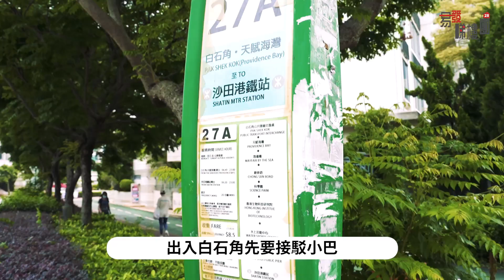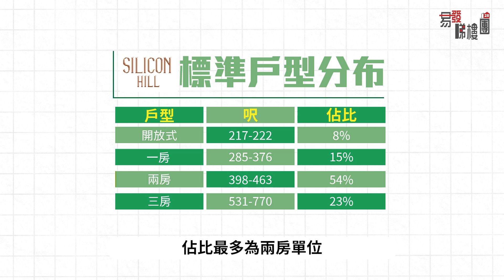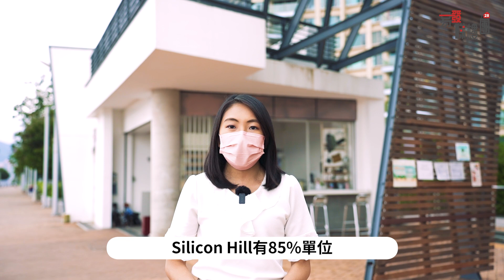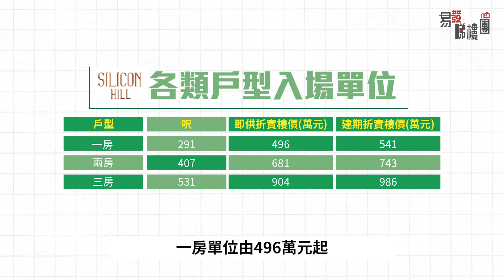Silicon Hill｜白石角站真係會有？｜逾8成單位採開放式廚房｜一房唔使500萬｜有咩配套隱憂｜直擊兩房示範單位｜揀樓攻略｜新盤任您睇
【易發睇樓團🏠 新盤任您睇】Silicon Hill｜白石角站真係會有？｜逾8成單位採開放式廚房｜一房唔使500萬｜有咩配套隱憂｜直擊兩房示範單位｜揀樓攻略

白石角作為其中一個新發展區，配套不足可謂致命傷。由新地發展的Silicon Hill位於擬建白石角站旁，基座設有2.3萬平方呎的商舖樓面，大賣生活便利。不過，白石角站仍在草擬階段，而且項目的商店規模不大，相信難以滿足住戶購物需要，樓盤在配套方面仍存隱憂。

項目首批116伙，折實平均呎價17498元，呎價跟約4年前開盤的雲滙2期相若。以已推174伙計，一房單位折實樓價約496萬元，搶佔市場焦點。若以標準戶型計，樓盤逾8成單位採開放式廚房，若想選購梗牆廚房，可選哪些單位？我們直擊了三款示範單位的廚房，當中包括兩款開放式廚房及一款梗牆廚房，以助大家參考。景觀方面，樓盤共有3個期數，是次推出的第1期，雖未可享有白石角的吐露港海景，但部分單位可享山景，影片將會詳細分析為哪些單位。

00:00 開首
00:59 Silicon Hill配套
02:55 Silicon Hill戶型
03:33 Silicon Hill兩房示範單位
07:02 Silicon Hill廚房類別
09:20 Silicon Hill景觀
10:49 Silicon Hill定價
11:58 Silicon Hill總結